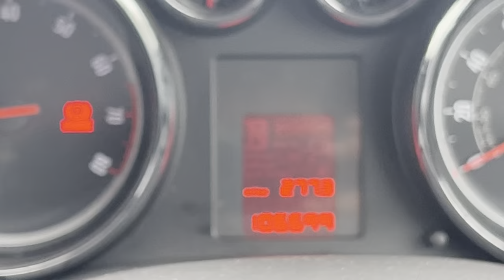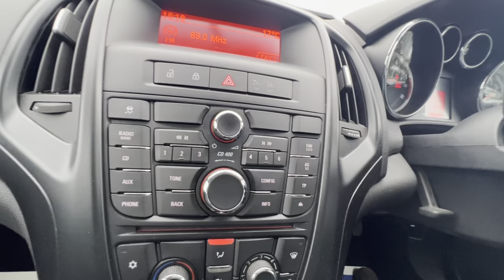2012 Vauxhall Astra 1.6L active 5spd manual